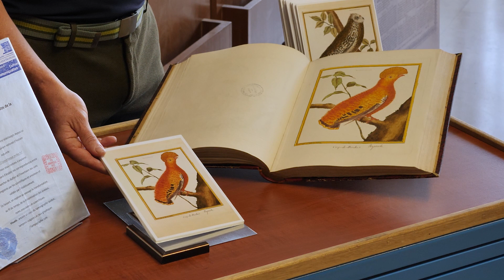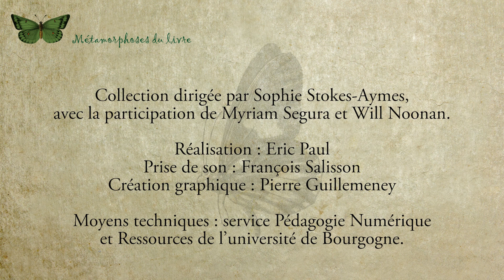Planches anciennes et chants d'aujourd'hui (Bonus 1)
Par Rodolphe Leroy, Responsable de la Mission patrimoine, archives et cultures, Pôle documentation - Université de Bourgogne.

Métamorphoses du livre est une Collection dirigée par Sophie Stokes-Aymes,avec la participation de Myriam Segura et Will Noonan (université de Bourgogne).

Réalisation : Eric Paul
Prise de son : François Salisson
Création graphique : Pierre Guillemeney
Moyens techniques : Service Pédagogie Numérique et Ressources de l’université de Bourgogne.

Projet réalisé dans le cadre de l'AAP « TransLation » de la Fédération des MSH de Bourgogne et de Franche-Comté et des Pôles Thématiques SHS, LLC et DGEP d’UBFC - Édition 2022.Soutenu par le programme « Investissement d’Avenir », projet ISITE BFC(contrat ANR-15-IDEX-0003).